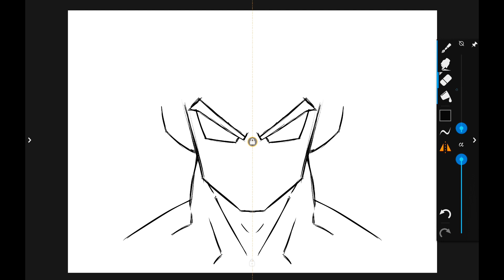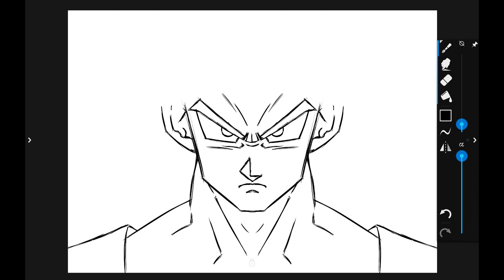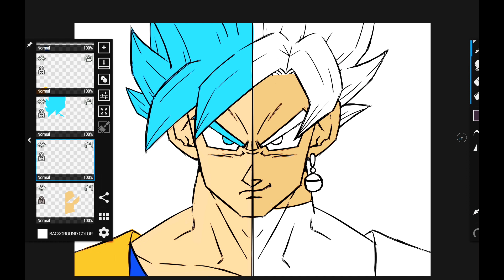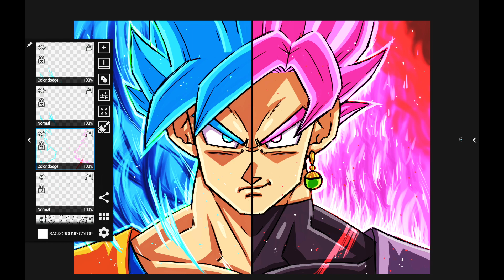☆ DRAWING GOKU VS BLACK GOKU! Super Saiyan Blue vs Rose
Speed drawing of Goku Super Saiyan Blue Vs Black Goku Super Saiyan Rose from the anime Dragonball Super!